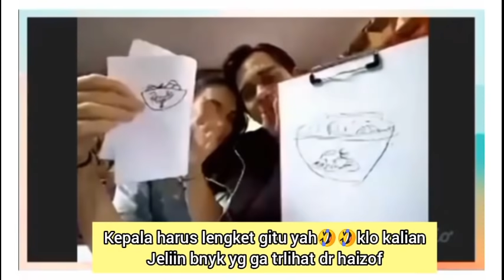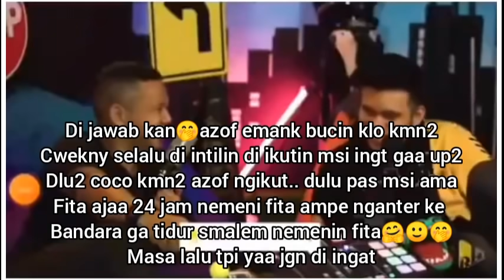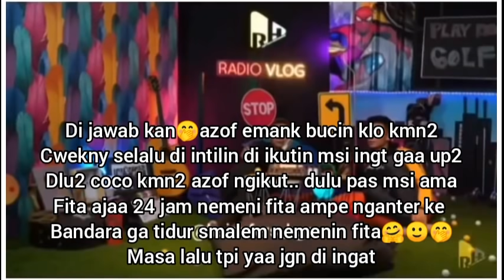PART2 YG GA KLIATAN SAAT RANGGA AZOF HAICO MEET&GREET,KODE GARIS KERAS. SAMUDRA CINTA OH TRNYATA BYK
Bukan Full Live Meet N greet tapii bagian yg ga terlihat dari azof haico saat Live extraordinary🤭😍. Buat Yg uda Melihat Meet n Greet Tadi Sore Terima Kasih Jangan Lupa nnton SC bentar Lagi. buat Yg ga detail bisa Di ulang Lagi dari Awal Ampe akhir Bnyk Yg uwu Dari Haizof🤭😍😍. pertama nih ada yg sibuk nukerin headset..kalian prhatiin coco make hedset hbs dri telinga azof apa ga, azof sih ngalah ajaa..biarkan pacar yg milih hedset🤣🤣. kedua yaa ada yg mau kepalany nempel deketan teruss. ketiga klo cuma tmn sih handsanitizer di suru pake sendiri, lah ini di pakein ke coco. keempat ada yg mau dempet2an trus. Dan WHY knp msi bahas CS lg Ke Azof?? Tmen azof uda mempertegas pjg lebar. tpi di sini Kita Perjelas lgi dr menit awal ampe akhir🤭kenapa harus oleng tohhhh.

emank tadi MnG nyaa Sejam Lebih Cumaa sebagian Fokus Ke mischa ncut radja shafiraa. haizof lumayan walaupun ga bnyk pointnya cuma yg ada di atas. yakin deh klian pasti ngerasa game ny tadi kurang seru beda ama LIVE EXTRAORDINARY sebelum2nya. maka dari ituu ini di tampilin bagian2 bengeknya aja😂😂bagian yg ga kliatan jika pada nonton dengan durasi 1 jam lebih🤭🤭🤭. hanya kurang lebih 15 menitan tapi bermakna gitu lohh. kadang suka lucu niat tmn ny azof ini mau buka suara karna azof kan trtutup bngt. tapi masih ada aja yaa yg cocokologi menyangkut pautkn azof ama adem family. adem family biarkan ajaa dia nemuin calon nya jodohny. rendy uda terang2an blg azof itu apa adany sederhana ama kya haico. dan dua anak ini ga suka yg heboh, mewah berlebihan intiny itu yaa biasa aja. fix kan klo mau di sangkut ke Adem family jauh sekali..dia ultah kmrn hebohny gmn. paham aja pokoknya yaa. tolong jangan percaya ama kunti kunti gentayangan. Apa lagi Yg kalian dengan habis MnG tadii..pasti ada yg blg haizofers halu kan? ada yg blg azof ama si adem family lgi🤭ngeri yah kaum2 yg ga terima kenyataan klo coco pacarnya azof. bukan bermaksud bahas2 lagi tpi kunti2 meresahkan membuat haizof2 pada oleng dan goyahh.🙏🙏🙏🙏🙏.